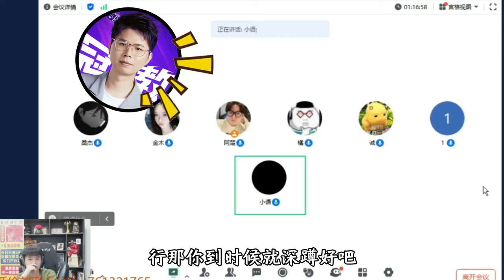顺风被翻盘需要罚款！？桑杰队训练赛总是顺风被翻盘，久哲只能这样出招了！ | 王者 | 王者荣耀 | 2024KPL夏季赛